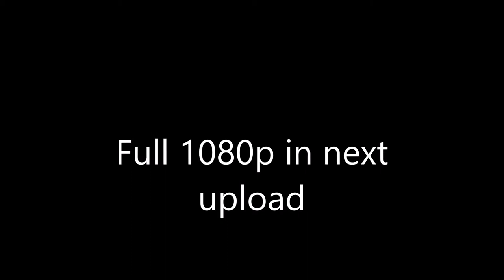Jinx Sir Vives - Holopoint: Onboard Vive Quality Test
Jinx Sir Vives: An HTC Vive Holopoint Gameplay w. onboard footage

Virtual Reality "lets play"